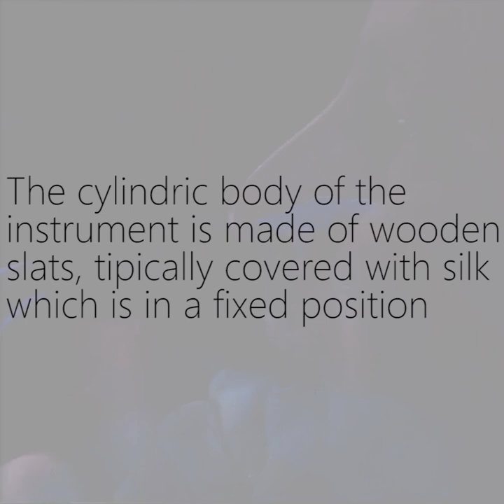The Instruments of Morricone - Part 4: Aeoliphone | Ennio Morricone - The Morricone Duel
Get blown away!

SPECIAL EDITION: 12'  Vinyl LP with concert DVD

If you like "The Morricone Duel", you might also enjoy these other conceptual concerts by the Danish National Symphony Orchestra:

▶ AGENTS ARE FOREVER: coming soon